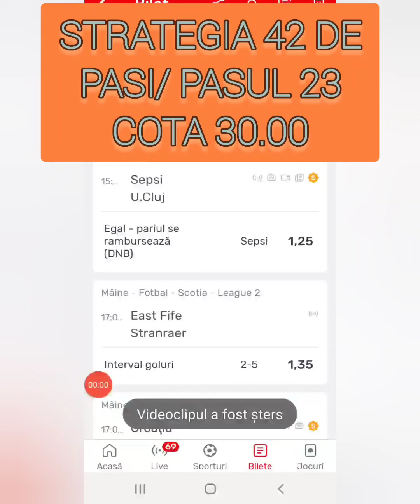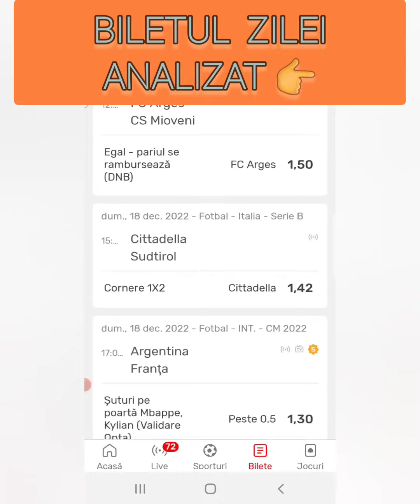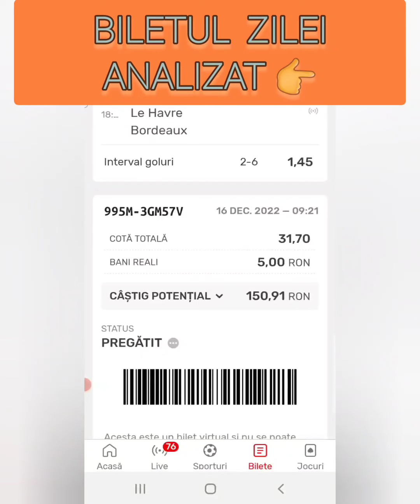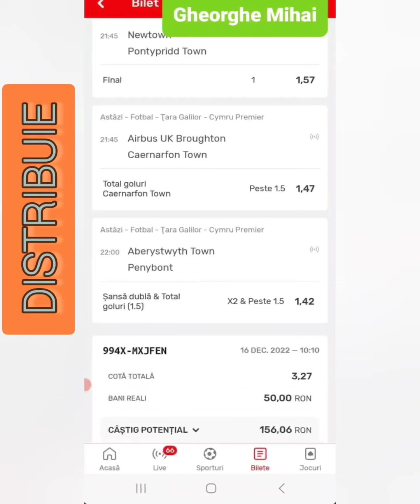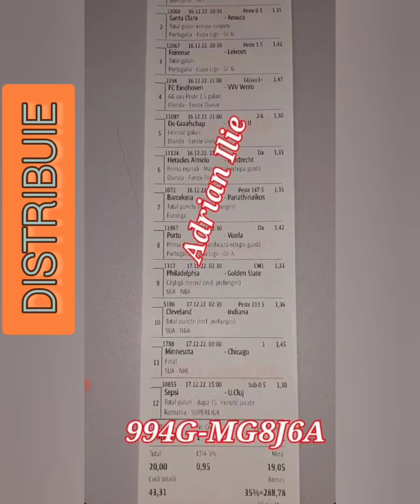Pontul zilei la pariuri si Strategia 42 de pasi/ pasul 23 azi 16 decembrie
Biletul zilei la pariuri sportive alaturi de pontul zilei.
Pontul zilei analizat si argumentat.
Bilet strategie 42 de pasi, pasul 23, cota 30.
Pariu inedit plasat la Superbet Special,pt pontul zilei...

Totul pentru a veni in ajutor pariorilor incepatori, sau celor care din anumite motive nu au timp pt analiza, sau chiar nu au inspiratie intr o anume zi.